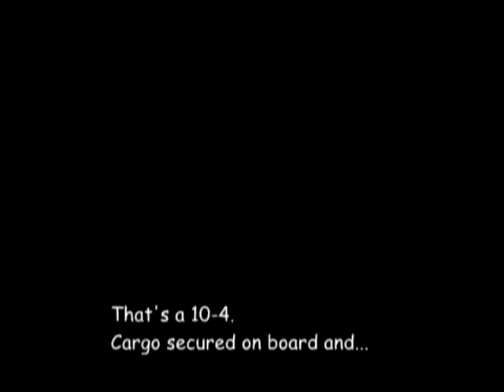city_escape.avi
weird bug in my Dolphin Emulator!